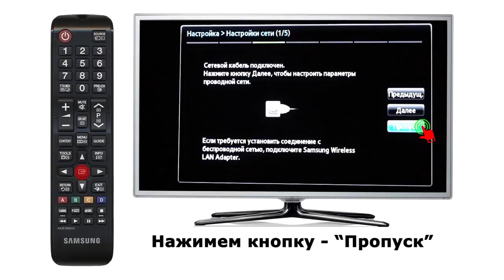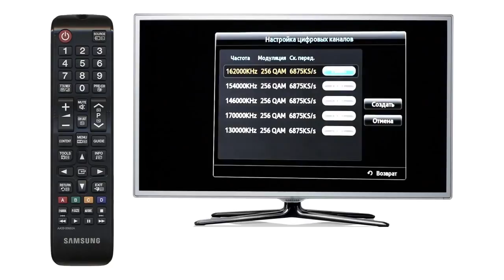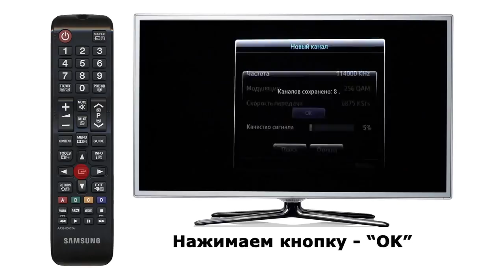Настройка цифровых каналов на телевизоре Samsung